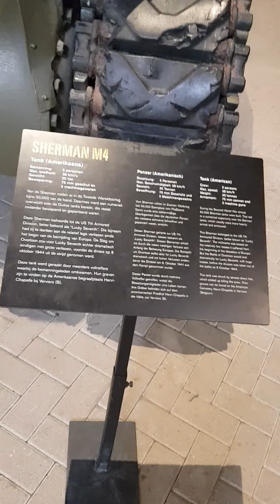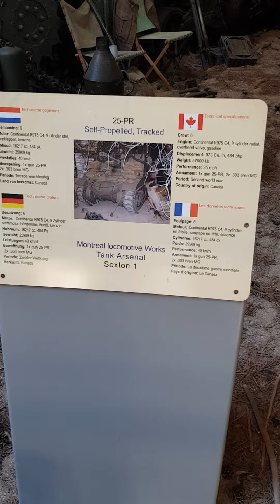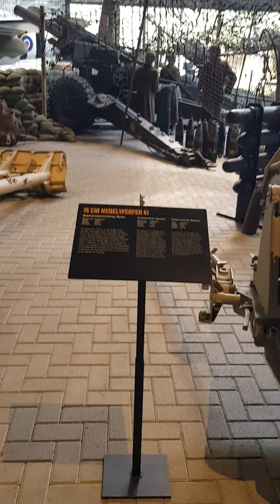22 april 2022